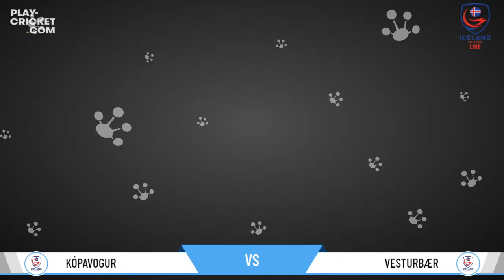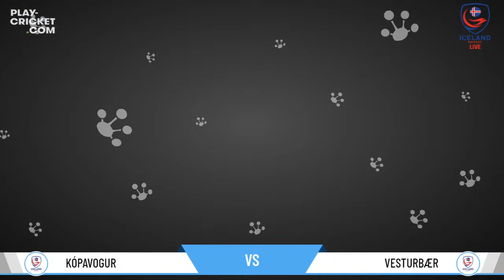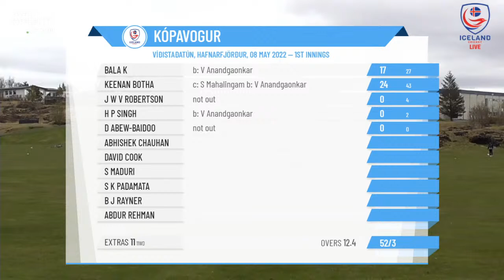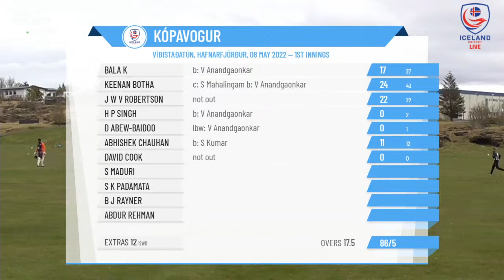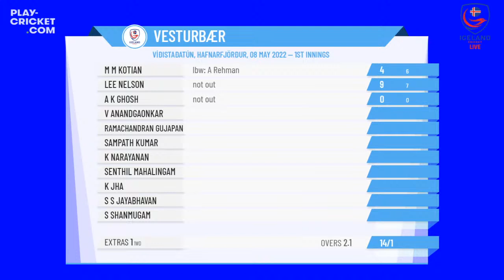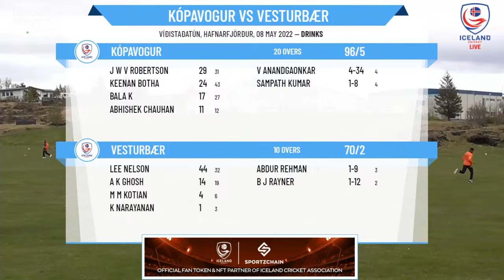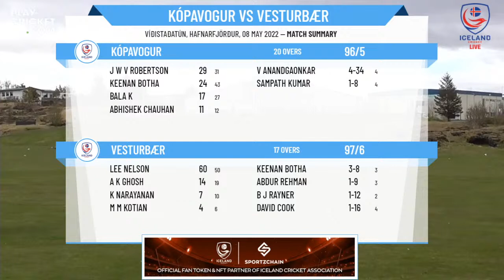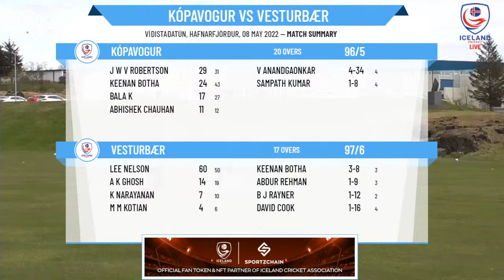Íslensk Premier League 2022 | Kópavogur v Vesturbær | Match 1